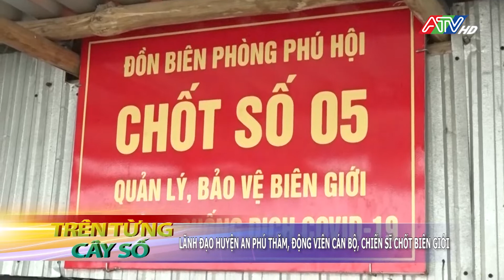Lãnh đạo huyện An Phú thăm, động viên cán bộ, chiến sĩ chốt biên giới | ATV Tin tức